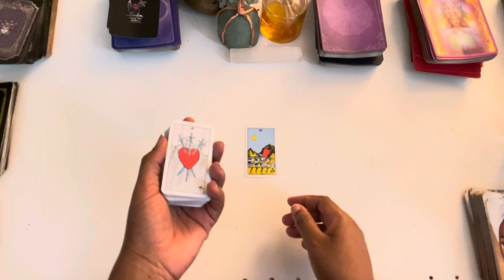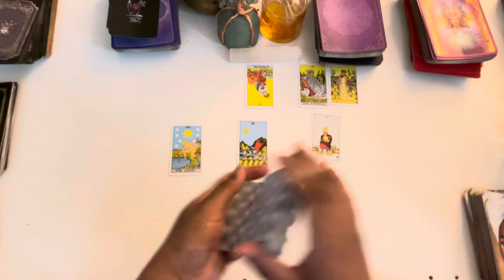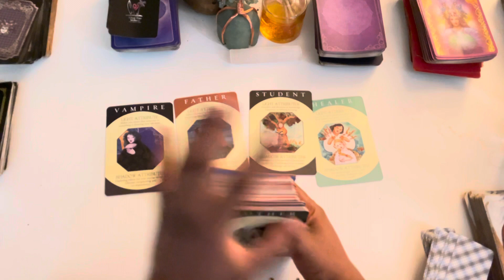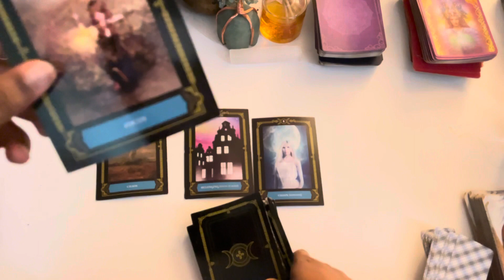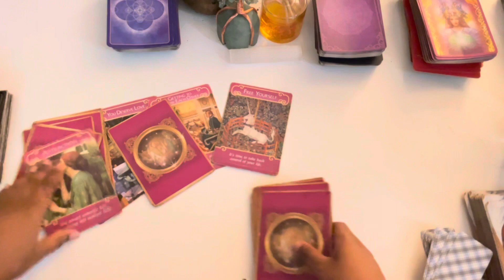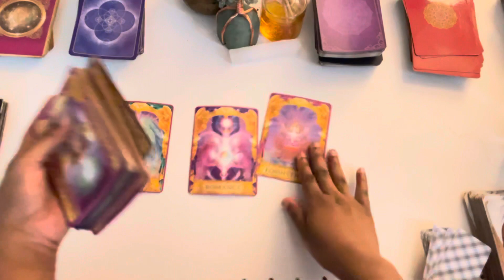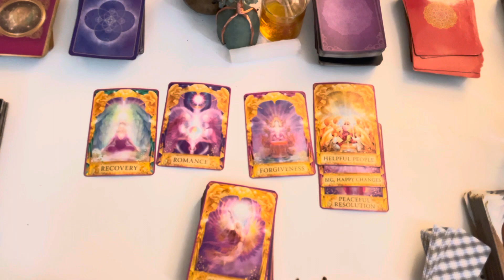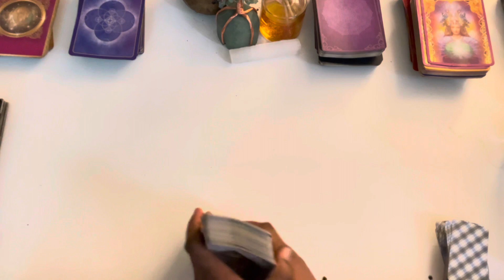♈️Aries, YOU'RE CATCHING THEM 😱😱😱 July 2021 Tarot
Aries July 2021 Tarot

Aries July 2021
Aries July Tarot
Aries July 1-31st 2021 Tarot

3 Questions~ $55
6 Questions Can Be Live As Well~ $85

3 Questions~ $33
6 Questions Can Be Live As Well~ $60

Freda Tarot.

This is a monthly Reading for JULY 2021, LOVE AND GENERAL TAROT READING Aries July Horoscope #2021